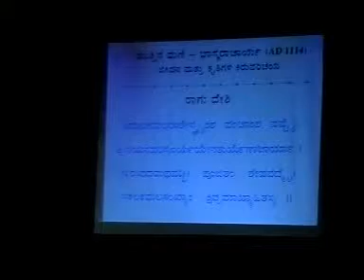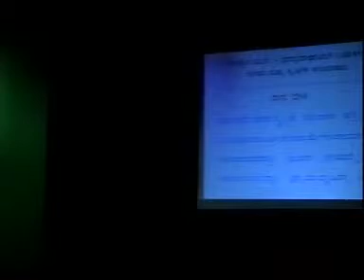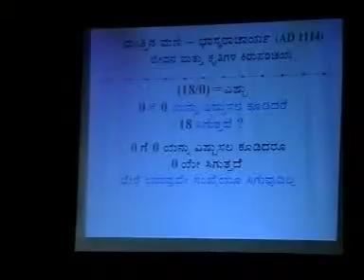MAHADEV BADA BHASKARACHARYA